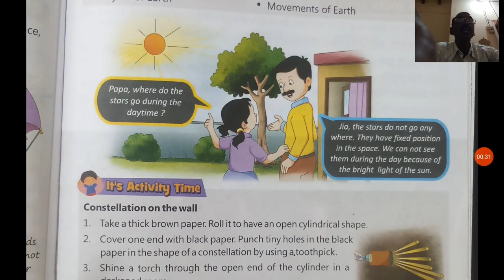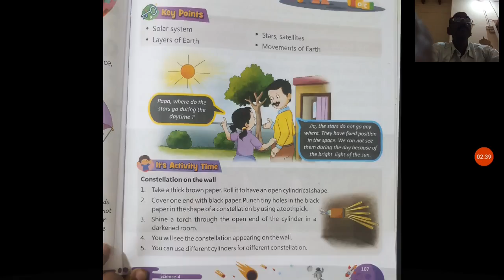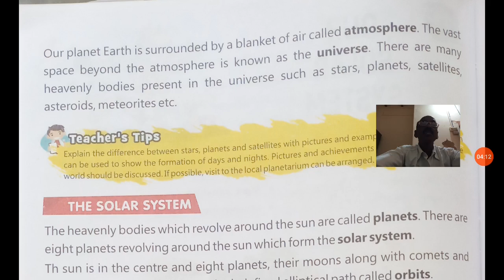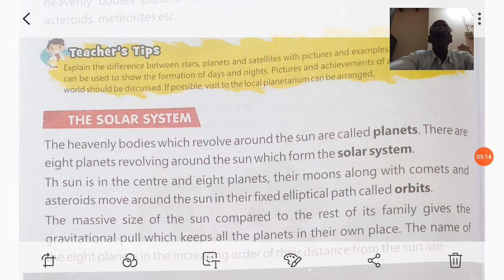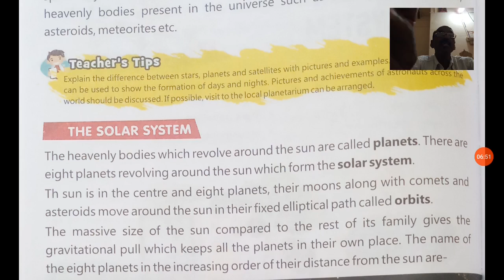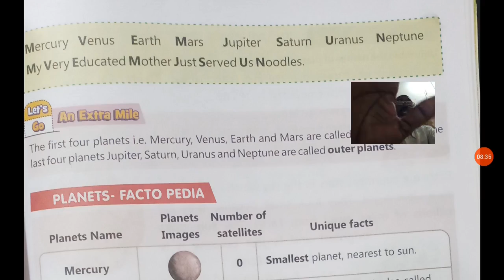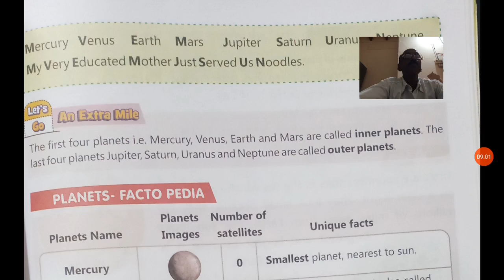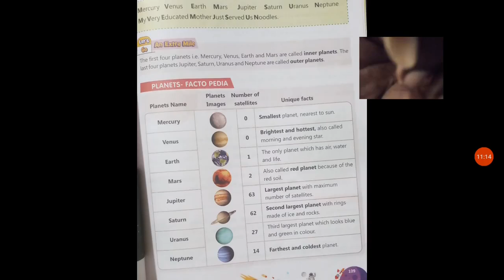CLASS 04,SCIENCE, CH 11 compressed